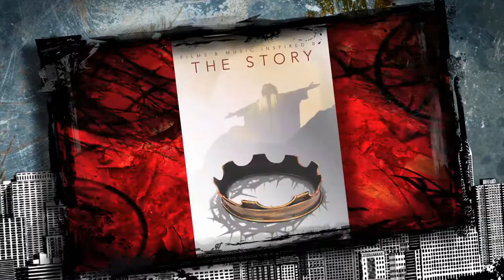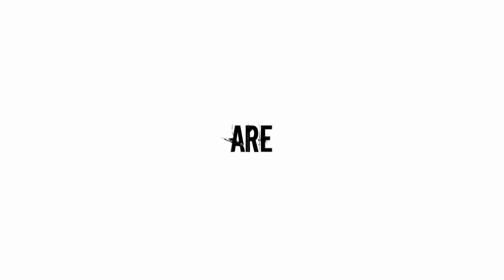Provident Distribution 2011 Sizzle Reel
This is a video we produced for Provident Distribution.